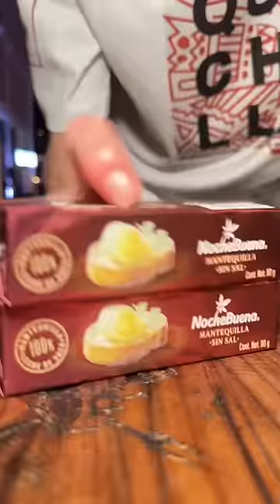Filete Bañado en Mantequilla Clarificada 🥩🧈 @NocheBuena2020